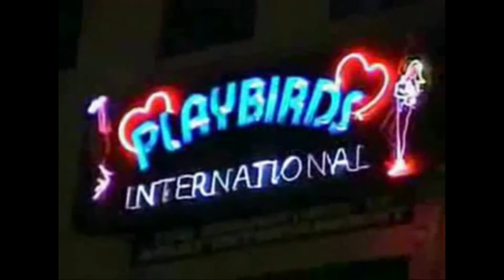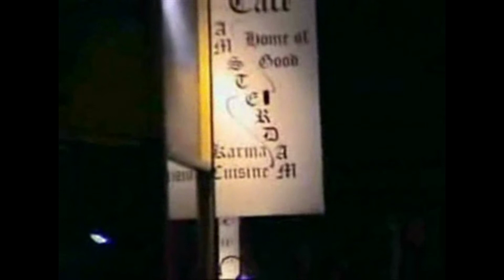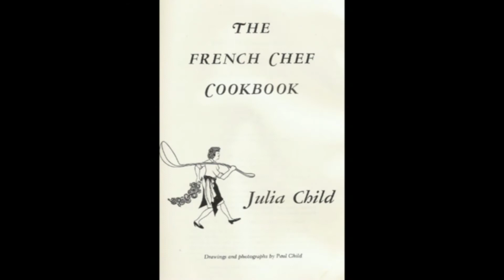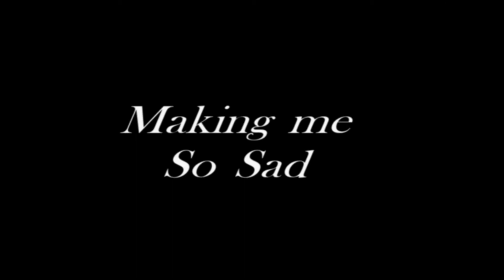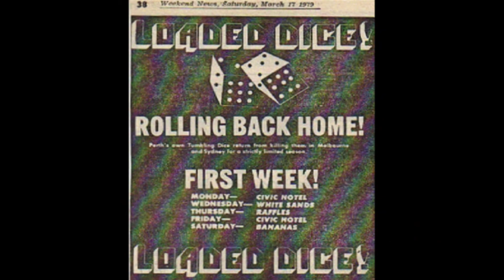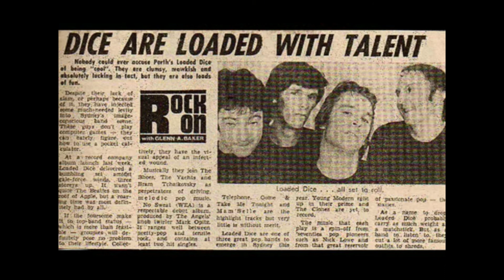Loaded Dice - Picture Book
LOADED DICE - Picture Book. A photographic look at the album NO SWEAT 1979.